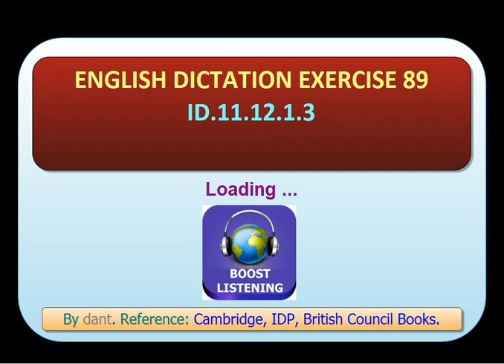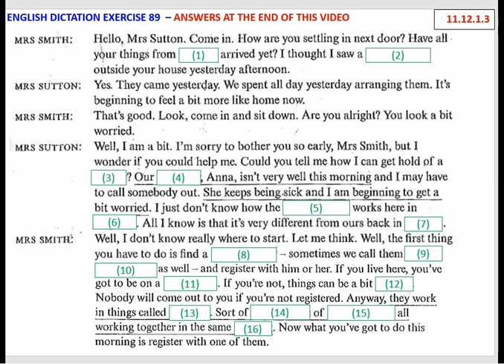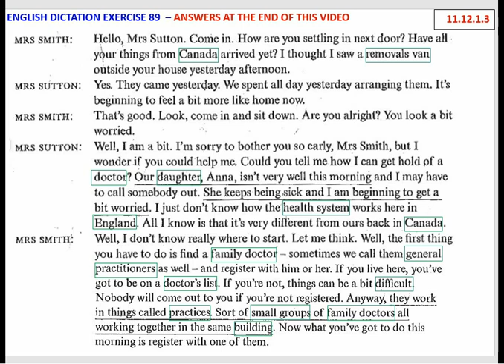English Dictation Exercise 89